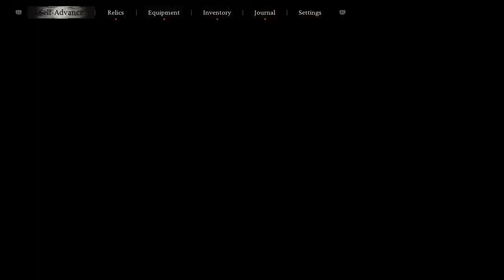Black Myth: Wukong Part 7